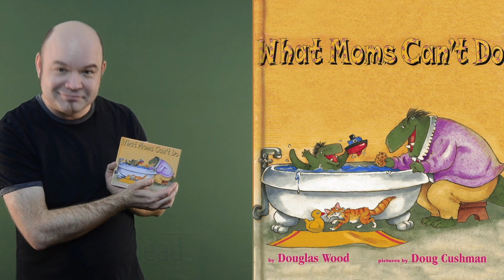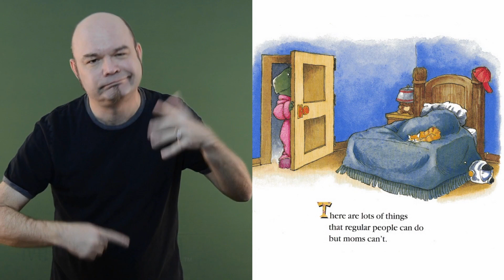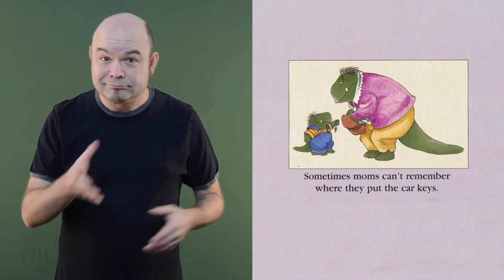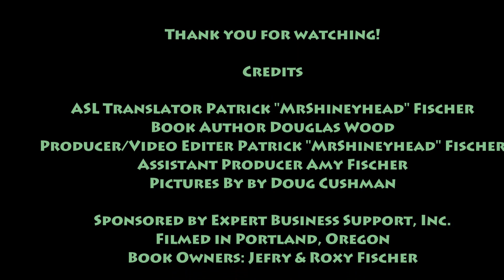What Moms Can't Do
Patrick “MrShineyhead” Fischer uses ASL Translation for this book.

used with a permission by Simon & Schuster Publishing

Book Author Douglas Wood
Producer/Video Editer Patrick "MrShineyhead" Fischer
Assistant Producer Amy Fischer
Pictures by Doug Cushman

Filmed in Portland, Oregon
Book Owners: Jefry & Roxy Fischer

Book Published by Simon & Schuster Children's Publishing,
New York City